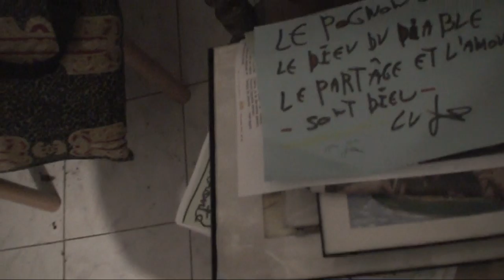astrôpôte la profé-tizane a 2h du mat !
Bonjour [christ de Nice teleternel],
Imaginez Internet si vos vidéos ne pouvaient plus être visionnées.
Imaginez Internet sans vos créateurs favoris.
Imaginez Internet sans la découverte de nouveaux artistes.
Tout cela pourrait devenir réalité en Europe.
L'article 13 fait partie d'une nouvelle directive de l'Union européenne sur les droits d'auteur, qui vise à mieux protéger la créativité et à trouver des moyens efficaces pour permettre aux titulaires de droits d'auteur de protéger leurs contenus en ligne. Nous tenons à préciser que nous soutenons les objectifs de l'article 13. Cependant, la proposition actuelle du Parlement européen concernant cet article aura des effets imprévus importants. En effet, elle menace d'empêcher des millions de personnes en Europe de mettre en ligne leurs contenus sur des plate-formes comme YouTube, et les spectateurs européens pourraient perdre l'accès à des milliards de vidéos provenant du monde entier.
Il existe une meilleure solution. Pour en savoir plus et faire entendre votre voix, accédez à
L'équipe YouTube
a peine bleu mais aussi vert !